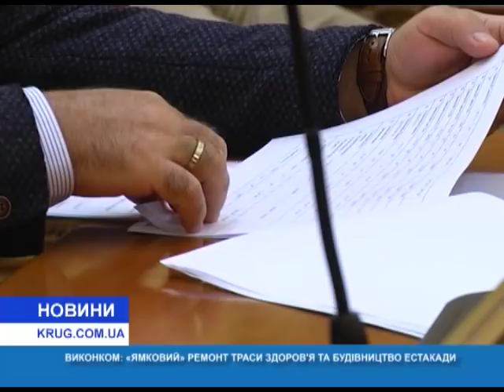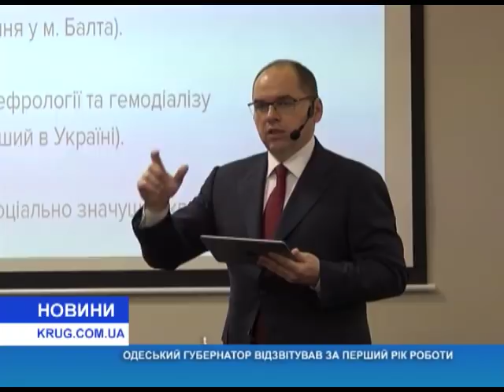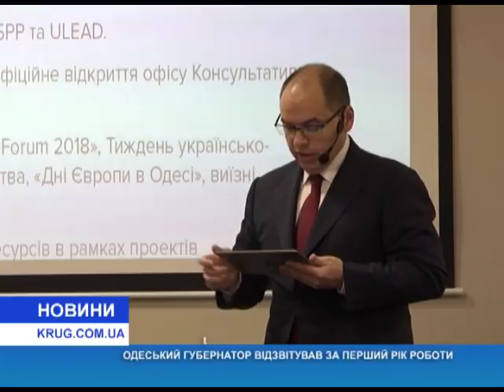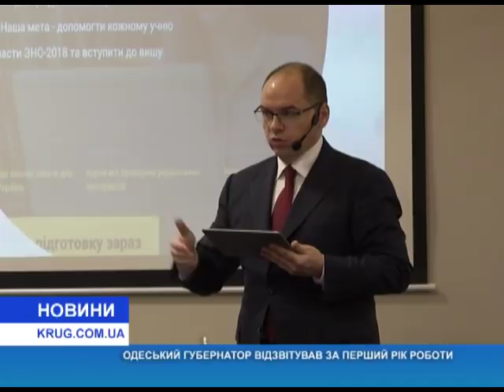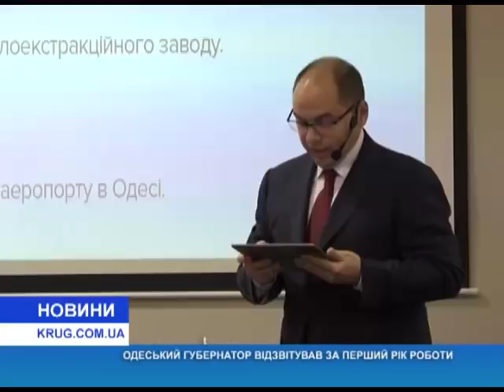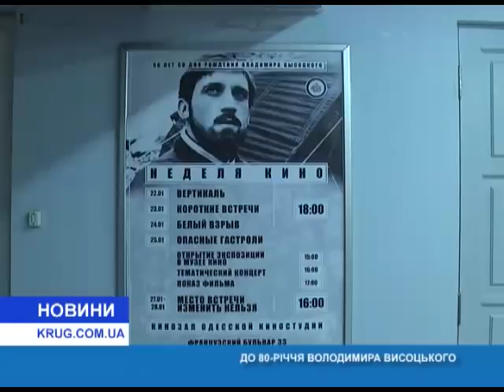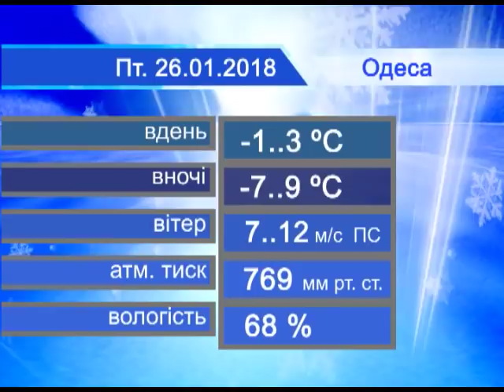Новости(укр.) от 25.01.2018